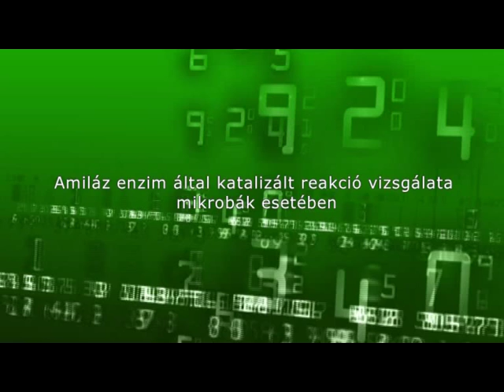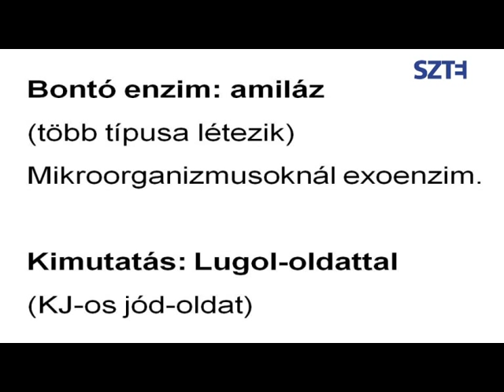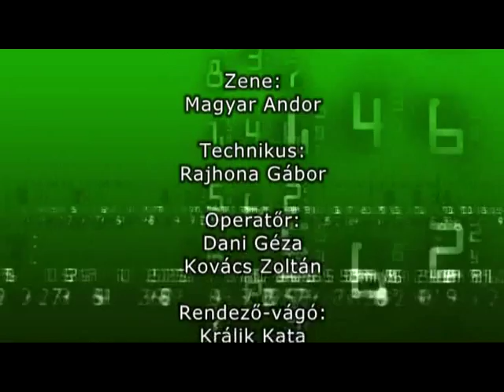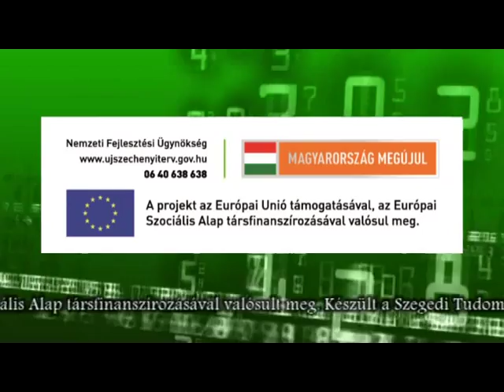Amiláz enzim által katalizált reakció vizsgálata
Érdekességek a természettudományok világából - Biológia

előadók: Dr. Pfeiffer Ilona, docens, SZTE TTIK, Mikrobiológiai Tanszék
Boros Éva, III. éves biológia BSC hallgató, SZTE TTIK